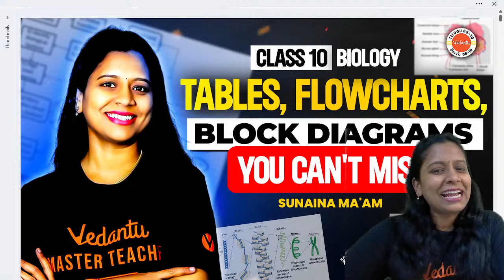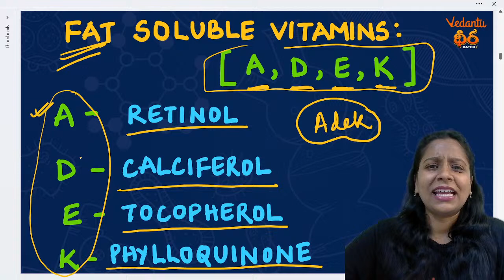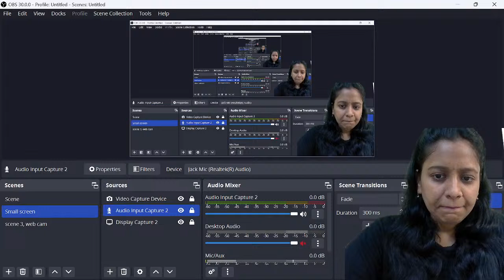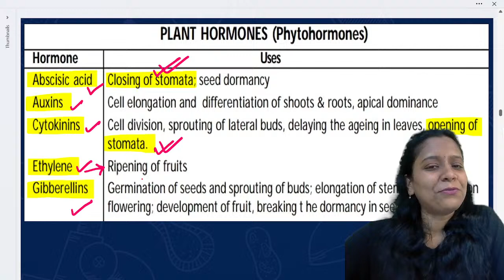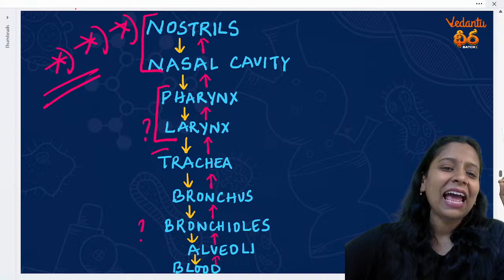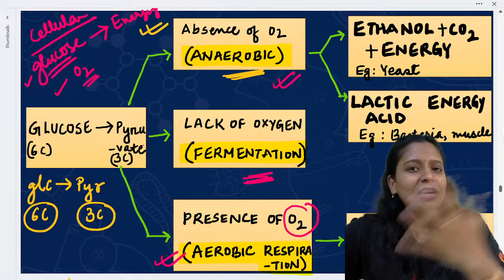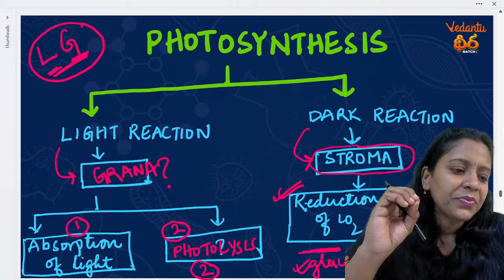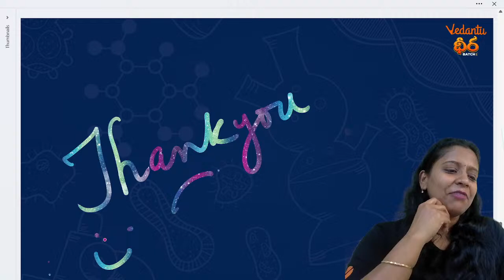TABLES, FLOWCHARTS, BLOCK DIAGRAMS I You can't Miss I Class 10 biology | Sunaina Ma'am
🔍 Welcome to a must-watch Class 10 Biology video! 🧬 Explore the power of TABLES, FLOWCHARTS, and BLOCK DIAGRAMS with our engaging session designed to boost your understanding and make learning fun!

🎓 About the Session:
In this special class, we delve into the art of visual representation in biology. Join us as we unravel the significance of TABLES, FLOWCHARTS, and BLOCK DIAGRAMS in simplifying complex biological concepts. This session is a game-changer for Class 10 students looking to enhance their learning experience.

⚙️ Key Highlights:

Importance of visual aids in Biology
How to create effective Tables for data representation
Unraveling concepts through detailed Flowcharts
Building clarity with Block Diagrams
Practical tips for using visuals in exams

📚 For Class 10 Students:
If you're a Class 10 student aiming to ace your biology exams, this video is tailored just for you. Gain insights into the art of visual learning and discover how to use tables, flowcharts, and block diagrams effectively.

🚀 Why Watch?

Practical insights for Class 10 Biology students
Learn to create effective visual aids
Enhance your exam preparation strategy
Boost your confidence in tackling biology concepts